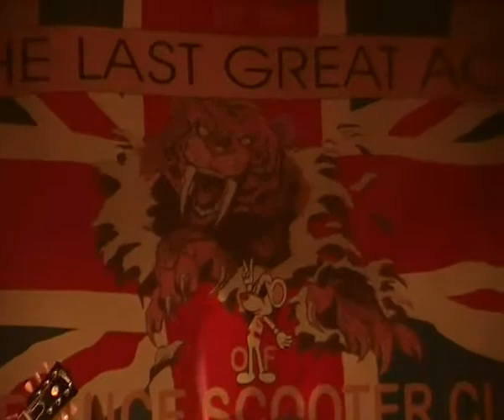SMALL WORLD - I CAN`T SEE YOU - LIVE AT "DEFIANCE SCOOTER CLUB" - 24TH MARCH 2012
MOD HEROES "SMALL WORLD" PLAYING "I CAN`T SEE YOU" AT "THE LAST GREAT ACT OF DEFIANCE SCOOTER CLUB"  IN CRAWLEY, WEST SUSSEX, SATURDAY 24TH MARCH 2012 .

Video by Karl Powell (aka: English Karl)